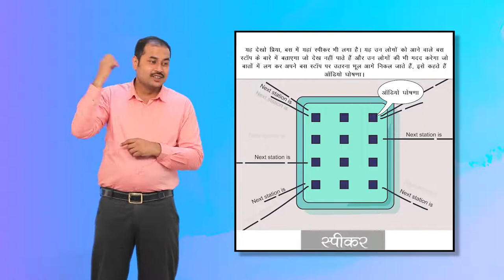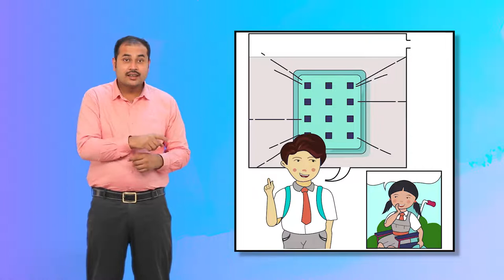प्रिया सुगम्यता योद्धा पेज 2 फ्रेम 4